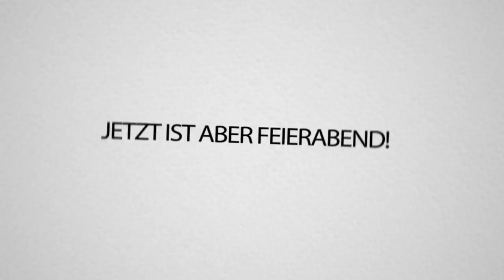4 Idioten spielen " WER BIN ICH" in der EXTRA HARD Edition!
4 IDIOTEN spielen WER BIN ICH, aber es ist zu SCHWER! Wer wird GEWINNEN?!